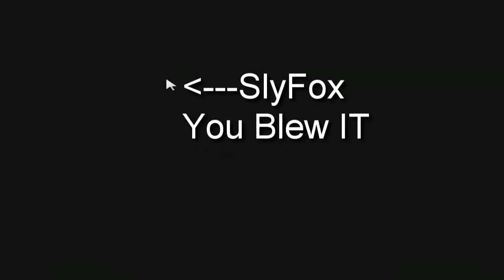Super Mario World:Ep.1 "Nostalgia City"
This series will be thrown here and there as fillers
when u homies need a quick slyfox fix ;)